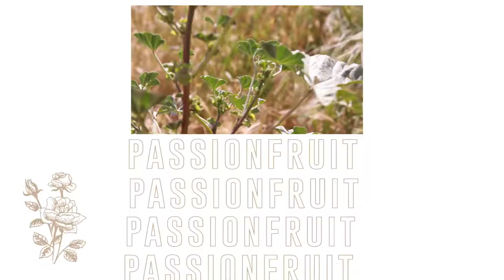UPRISING BIGNIGHT 2017